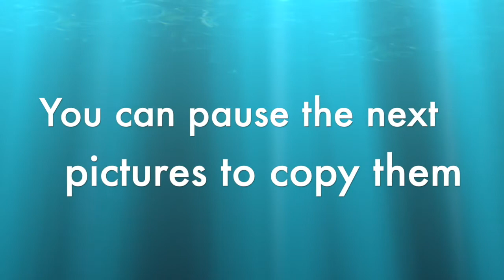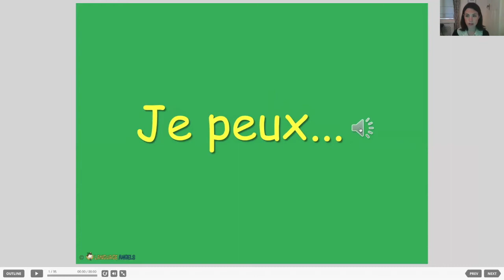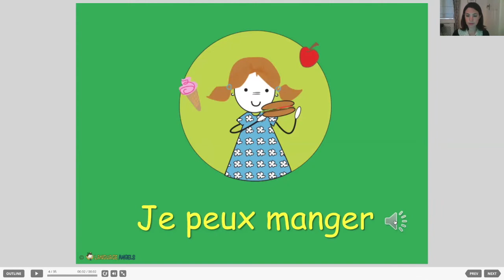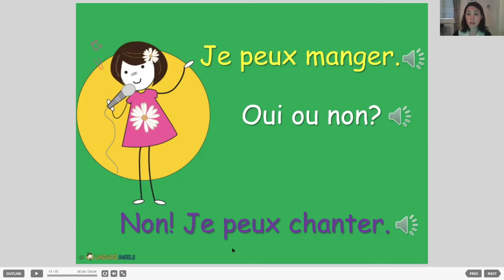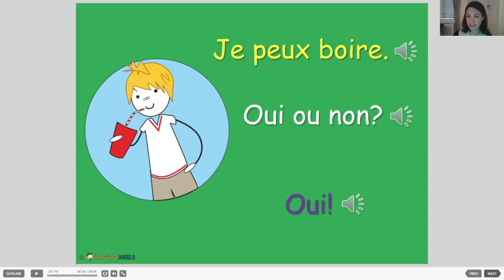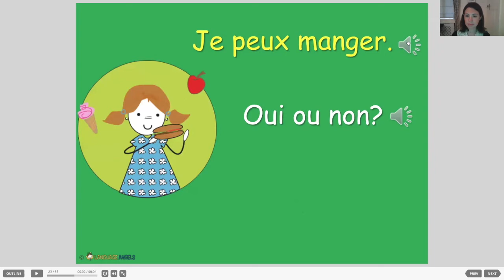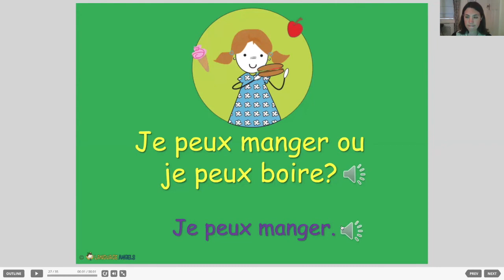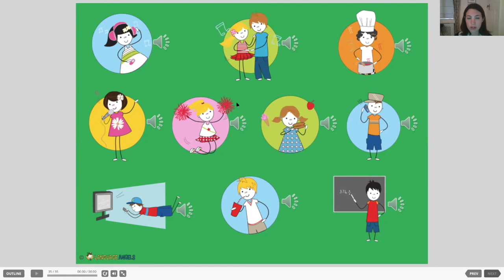Je peux L3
French lesson 'I can' + infinitive verb for lower KS2.   Lesson 3 of 5.  Links to online games to reinforce vocabulary in comments.